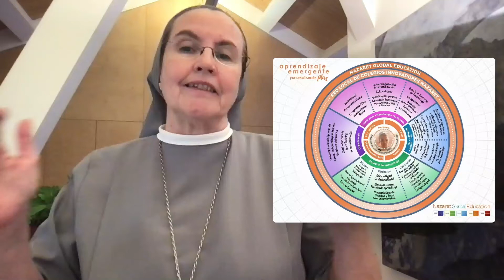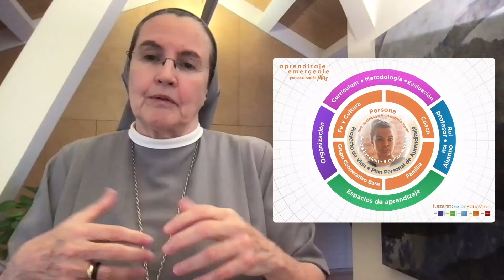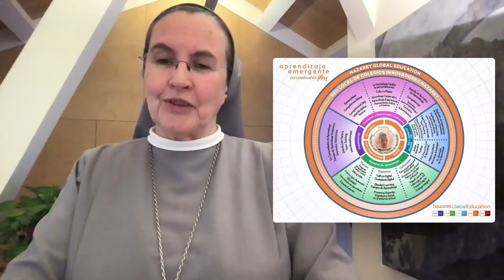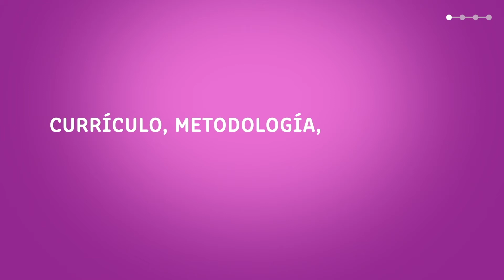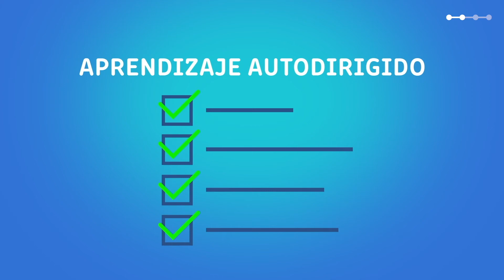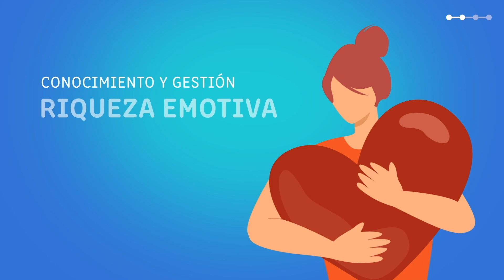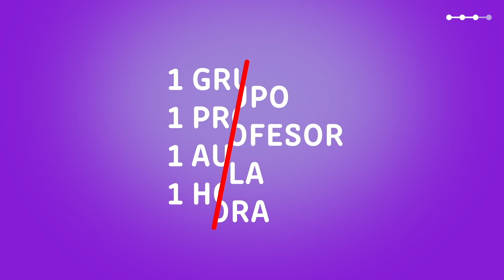Trasformazioni per l'innovazione sistemica e sostenibile